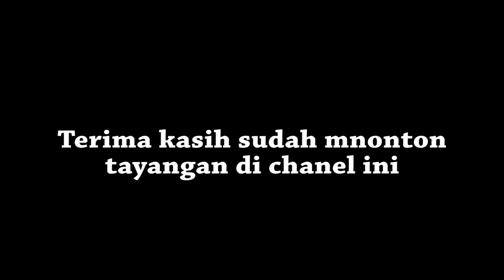MULAI dari sapaan ngdim sampe kobong moment unik hunting di jpl MERDEKA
moment 2 unik hunting di jpl merdeka